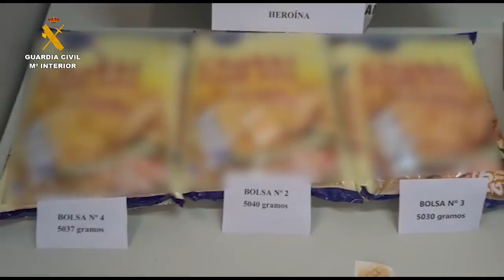Interceptados 20 kilos de heroína en el aeropuerto, uno de los alijos más grandes en Canarias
Interceptados 20 kilos de heroína en el aeropuerto de Lanzarote, uno de los alijos más grandes en Canarias en los últimos años